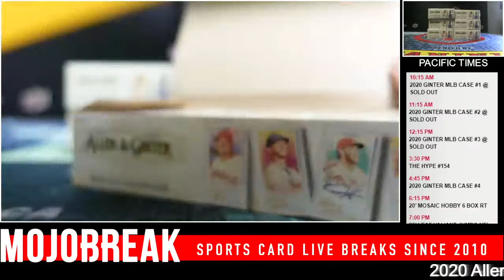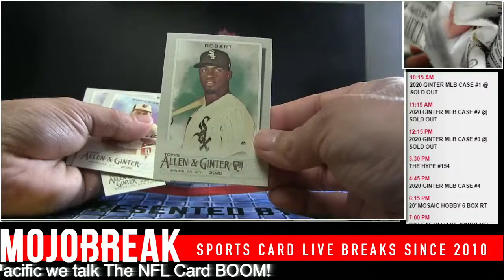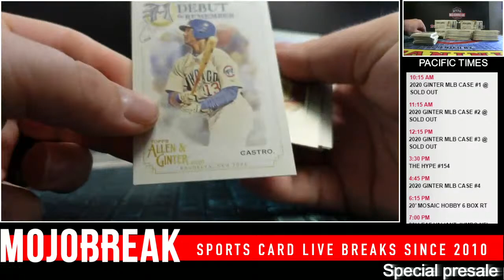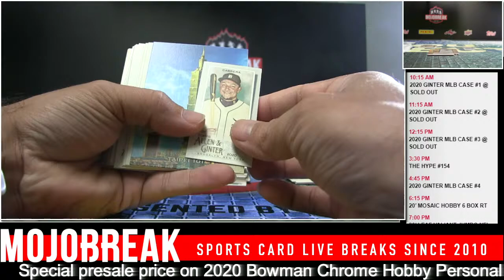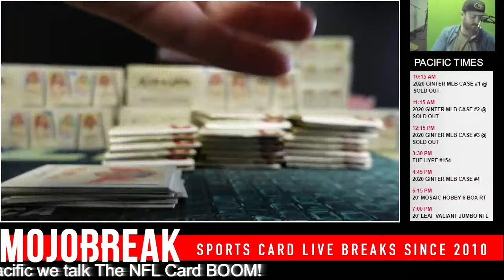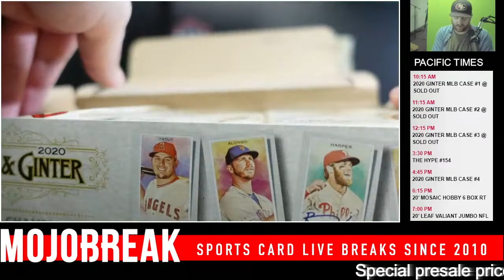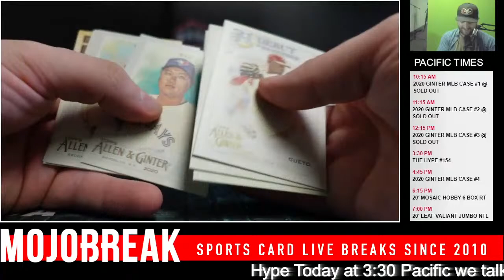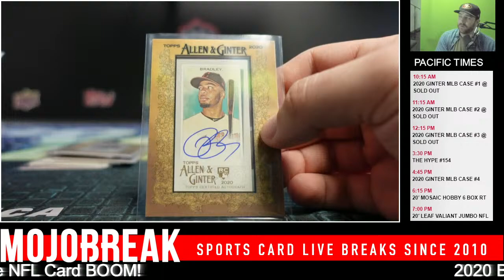Wednesday Allen and Ginter 2020 Cases!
Break Calendar